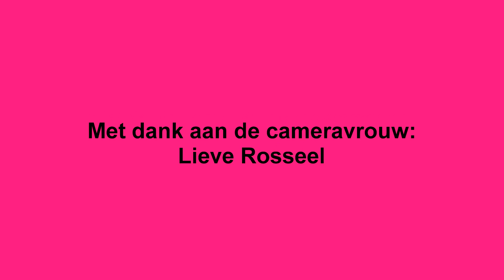Provinciaal Kampioenschap Deerlijk Junioren 18 mei 2014